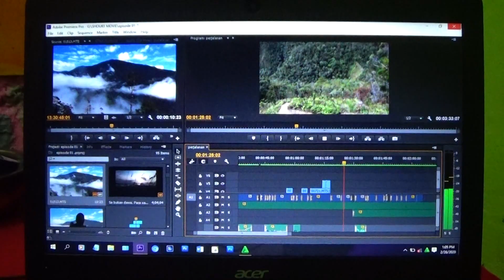''WORK FROM HOME''-UNGKAPAN KERESAHAN HATI-AKIBAT COVID 19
Ketika Rumah menjadi tempat kerja, inspirasi terbatas akibat ruang sempit menghimpit. COVID 19 seakan memenjarahkan setiap orang dalam satu nasib, lumpunya aktivitas kota sehingga negara ini seakan tidak berdaya.
''UNGKAPAN KERESAHAN HATI''